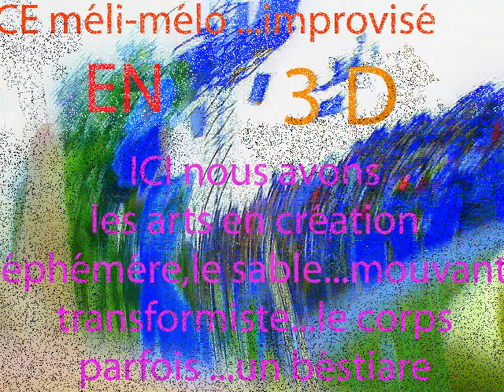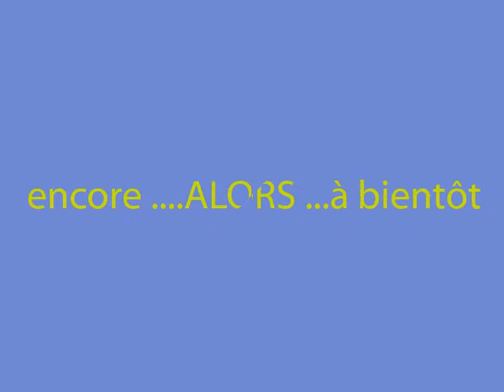cette galerie des ARTS ...en trois D...éphémére mouvance transfuge des corps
éphémère parce que mouvant comme le sable,comme la marée,ce flux et ce reflux...l'effet mer
un béstiaire ...parfois
un transfuge ,ces cor cet amalgame des genres en 3D ps modifié pour un spectacle,ces défllés en ville émouvant ces corps
une musique qui nous vient d'ailleurs des celtiques
a plus rodinscot